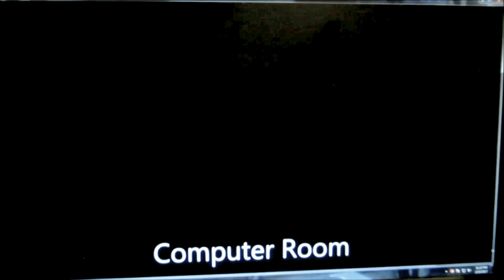BRITISH GRENADIERS (Patriot Version)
Melody was played on mandolin first.  Chord background added later.